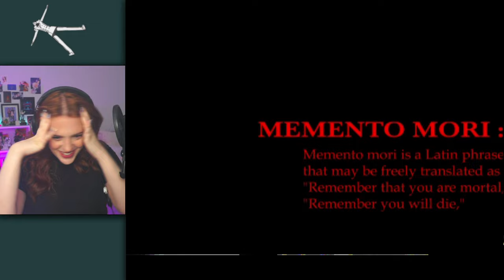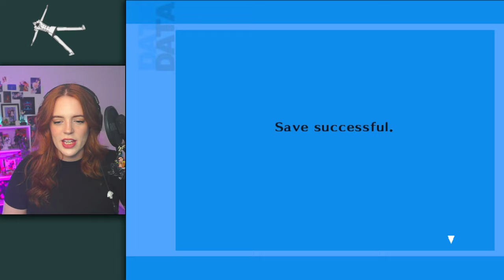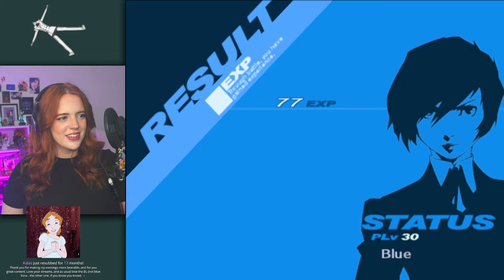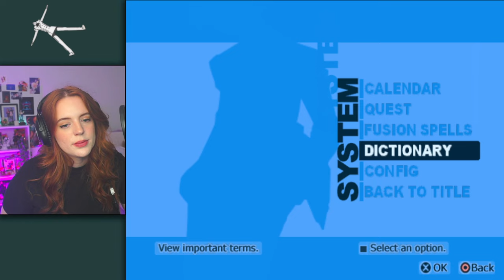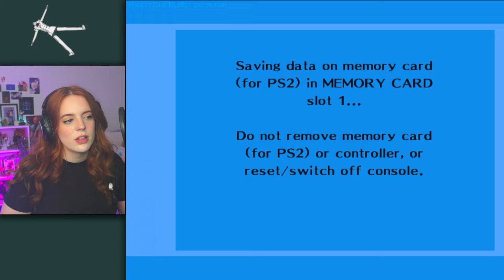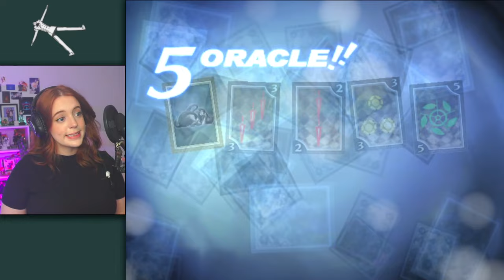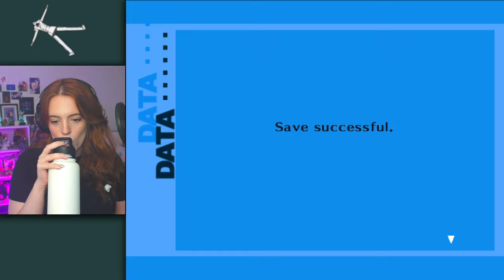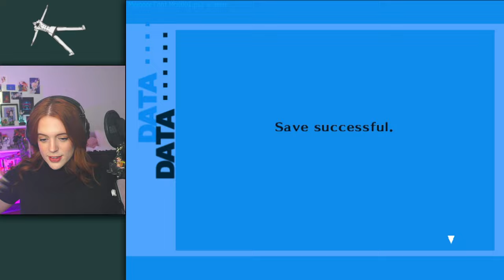Persona 3 FES First Playthrough - Part 14